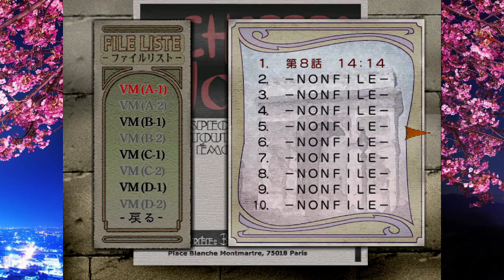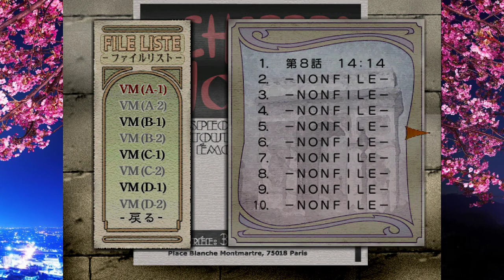Sakura Wars 3: Is Paris Burning? (DC) English Translation - Longplay part 19